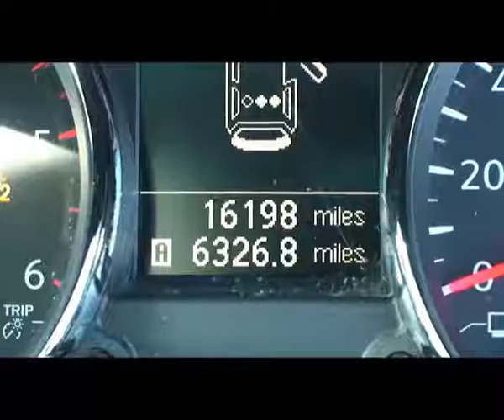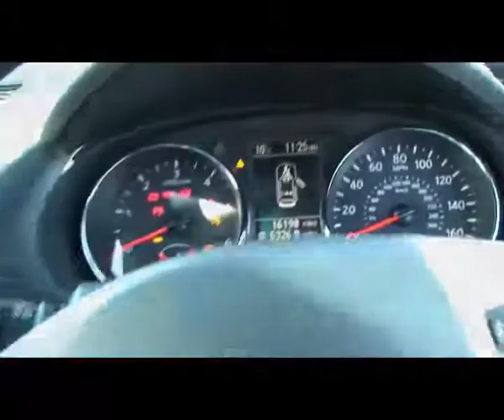TLH Nissan Qashqai